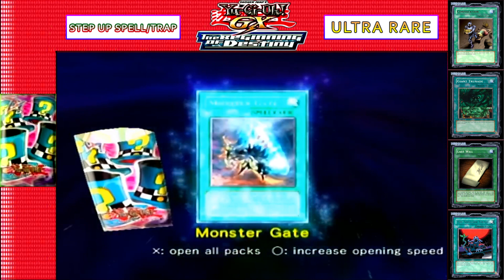Yu-Gi-Oh! GX The Beginning of Destiny Part 2: Slifer Red Blair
There is a very interesting student in the Slifer Red Dorm. Blair is a poorly disguised character whose intentions escape us.